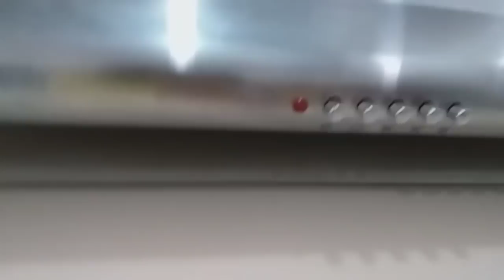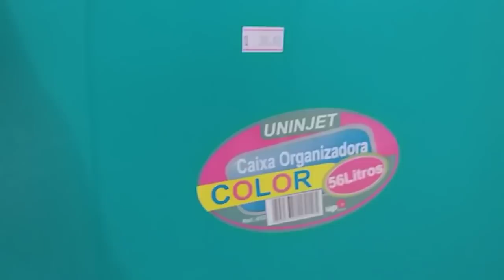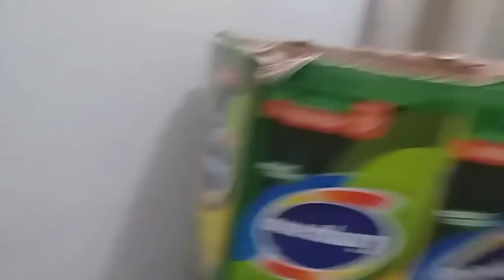Vlog /Organização/Compramos nosso Depurador para cozinha